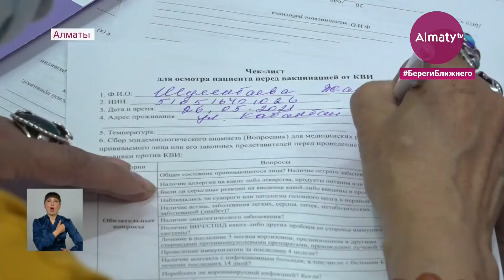Скидки на товары и услуги, подарки и розыгрыши: что предлагают привитым алматинцам (25.05.21)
Смартфон последнего поколения разыгрывают среди вакцинирующихся в Алматы. В одном из торговых домов города стартовала необычная акция. Любой желающий после иммунизации получает купон и автоматически становится участником розыгрыша, а также обладателем дополнительных скидок в отдельных магазинах, передает корреспондент Almaty.tv.

Антиковидная акция стартовала ещё три дня назад. Число желающих принять в ней участие заметно растёт. Ежедневно в пункт вакцинации приходят до 100 человек. Изъявила желание привиться и пенсионерка Жанат Шуленбаева. Она тоже может стать обладателем главного приза.

"Просто я в возрасте, но я решила вакцинироваться, как вся страна, весь мир, я просто хочу летать, куда-то выезжать, поэтому я вакцинируюсь", - поделилась жительница города Жанат Шуленбаева.

Впрочем, после процедуры никто не уходит с пустыми руками. Каждому из вакцинированных в пункте дарят сувениры, брелоки, магнитики и другие призы. А ещё в мегаполисе при предъявлении паспорта о вакцинации можно получить скидки на посещение кинотеатров, фитнес-центров, кофеен, компьютерных клубов и не только. Перед инъекцией нужно пройти медосмотр.

"При заполнении анкеты, мы задаем тест-опросник, страдает ли человек каким-то онкологическим заболеванием, были ли последние случаи контакта с коронавирусной инфекцией или он переболел, таких людей мы, конечно, не прививаем и люди, которые получают гормонотерапию, ВИЧ, СПИД есть определенные противопоказания", - рассказала врач общей практики городской поликлиники №8 Надира Иманкулова.

Итоги розыгрыша объявят 31 мая на официальной страничке торгового дома в Instagram. Победитель будет определен путем случайного отбора.

"Цель вакцинации очевидна - обеспечить население защитой от этого вируса, от ковида. Это позволит нам жить полноценной жизнью. Для того, чтобы реализовать государственную программу, в рамках вот этой оговоренной темы. Огромное спасибо акимату города, акимату Алмалинского района за помощь", - отметил директор торгового дома Сергей Иванов.

Тем временем в городе число получивших вакцину перевалило за 290 тысяч человек. Из них более 30 тысяч - горожане старше 60 лет.

Аянрафи Нарикбаева, Рашид Шукуралиев, телеканал "Алматы"